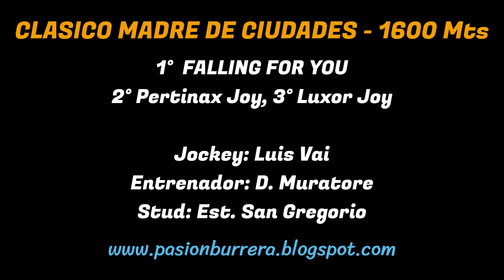FALLING FOR YOU: CLASICO MADRE DE CIUDADES - HIPODROMO 27 DE ABRIL, SGO. DEL ESTERO (23-07-2023)